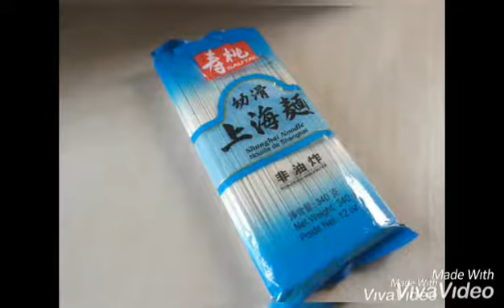How to cook Shanghai Noodles w/ Dry Tufo, Minced Pork and Preserved Spinach